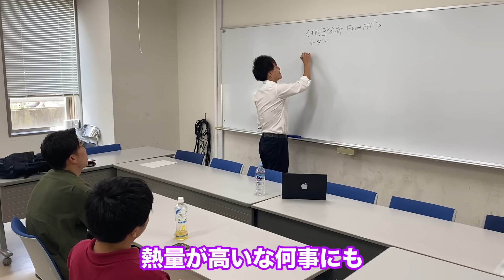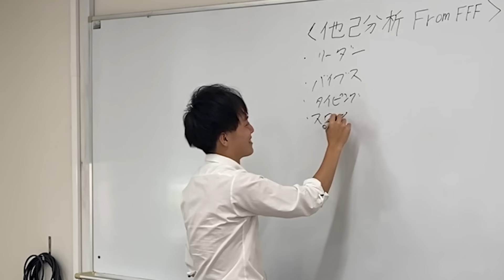【京大主席】見ないと損する文系就活生の過酷すぎる一日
これが京大文系の就活のリアルです。